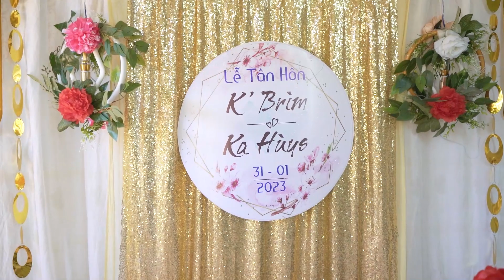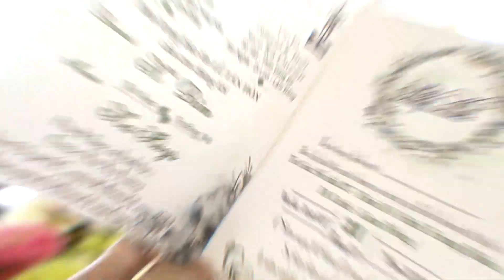PSC KBrim & Ka Huys 31012023 BunW